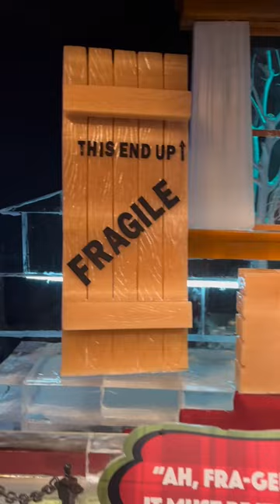FRA-GEE-LAY! amajoraward fragile achristmasstory leglamp shorts christmastime holidayseason